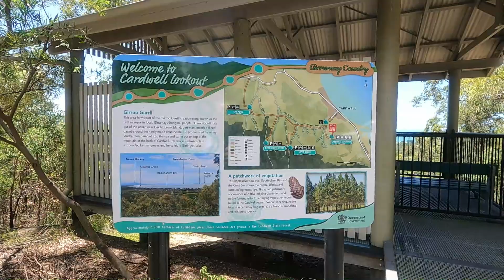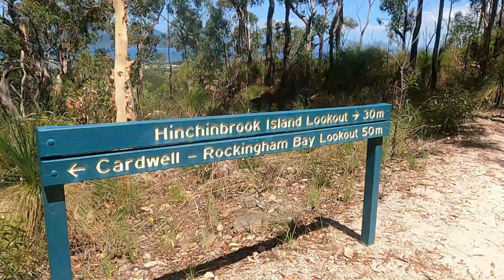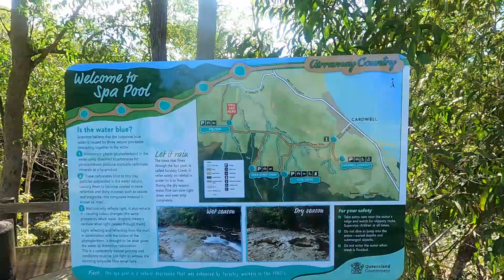MEUNGA CREEK PART 2 CARDWELL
Second half of the day going into Cardwell. Cardwell Lookout, Hitchinbrook Channel Lookout, Cardwell-Rockingham Bay Lookout, Hichinbrook Island Lookout, Attie Creek, Attie Creek Falls, Dead Horse Creek and the Cardwell Spa Pool. Not the best time of year for the pools.